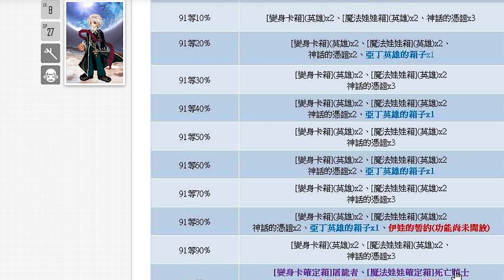【 天堂M 】89~90升級要花幾天!! 升級有什麼好處和獎勵可以領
CPU型號：AMD Ryzen 9 5900X 12-Core Processor
主機板：GigabyteTechnologyCo.,Ltd._X570SAORUSELITE
記憶體：金士頓 32G D4-3200 (狩獵者)
顯卡型號：NVIDIA GeForce RTX 3060 Ti (20220317)
機殼:酷碼 MasterBox MB511 ARGB
電源供應器:海韻 FOCUS GX-850
解析度：1440P dpi 240 fps 60